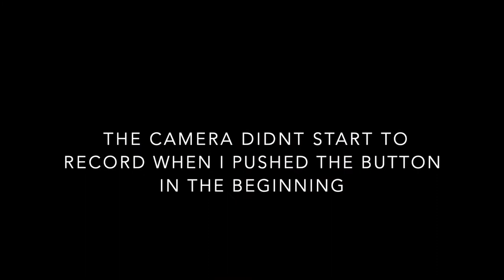Mr Gast Art Does a Commission of Yoda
This is a commission piece of Yoda the Cocker Spaniel, not Yoda the Jedi. The name is the reason why the background is green though and it worked out well. This canvas was done in the classroom studio because the home studio was just too cold to work in for long periods of time.

Yoda is going to the Well Groomed pet salon in Norwich, CT